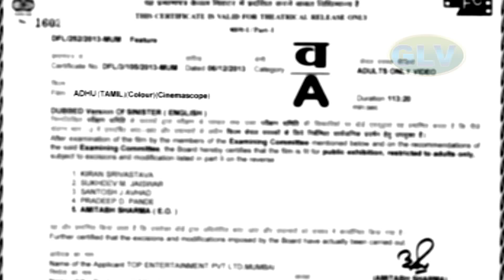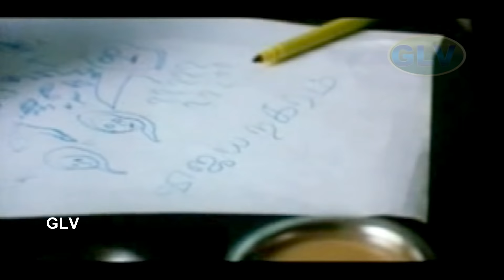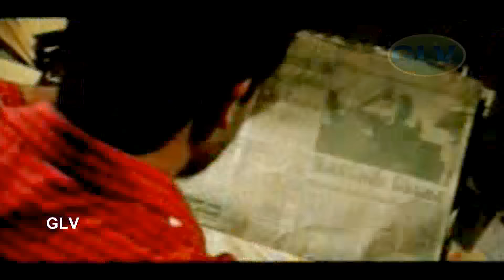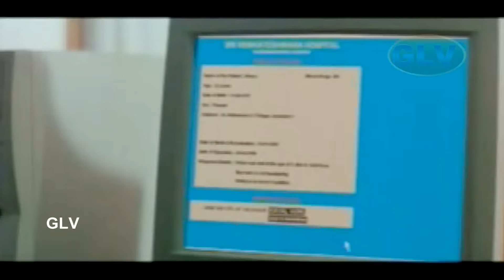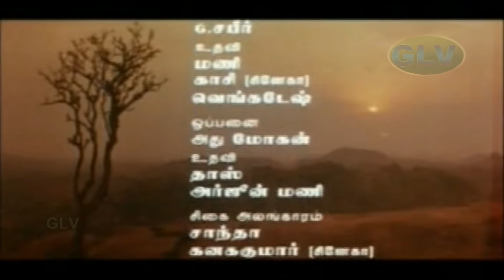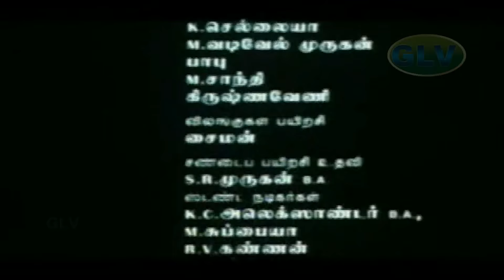Tamil Horror,thriller,suspense movie | Adhu | Sneha,Abbas | Ramesh Balakrishnan | Yuvan Shankar Raja